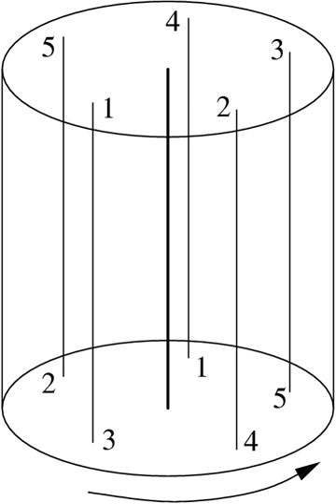Seifert fiber space | Wikipedia audio article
00:00:40 1 Definition
00:02:41 2 Classification
00:08:43 3 Fundamental group
00:09:03 4 Positive orbifold Euler characteristic
00:15:36 5 Zero orbifold Euler characteristic
00:17:05 6 Negative orbifold Euler characteristic
00:20:48 7 References
00:26:23 1 is homeomorphic to {0; (n1, 1); (2, 1), (2, 1)}. The first homology is Z+Z/2Z+Z/2Z if b=0, and Z+Z/4Z if b=1. These two Klein bottle bundle are surface bundles associated to  the y-homeomorphism and the product of this and the twist.
00:26:51 Negative orbifold Euler characteristic

- Socrates

SUMMARY
A Seifert fiber space is a 3-manifold together with a "nice" decomposition as a disjoint union of circles. In other words, it is  a

          S

            1

    {\displaystyle S^{1}}
  -bundle (circle bundle) over a 2-dimensional  orbifold. Most "small" 3-manifolds are Seifert fiber spaces, and they account for all compact oriented manifolds in 6 of the 8 Thurston geometries of the geometrization conjecture.